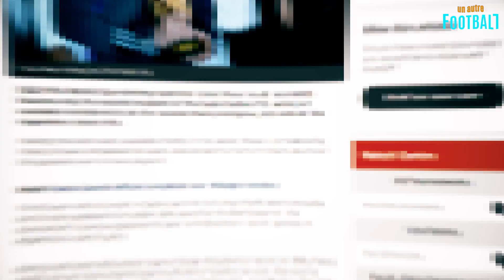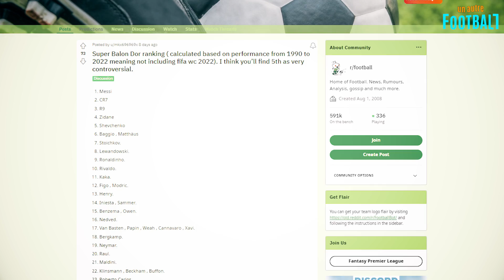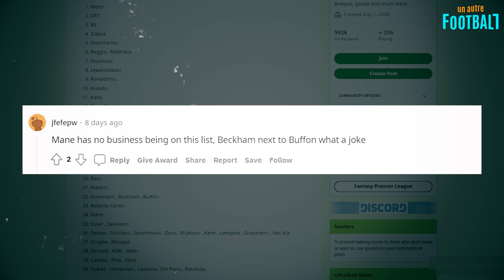MESSI VA GAGNER LE SUPER BALLON D'OR! Qu'est-ce que c'est?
Après le triomphe de la Coupe du monde, Leo Messi peut enfin dire :

"J'AI TOUT GAGNÉ !"

En effet, l'Argentin peut se considérer en toute confiance comme le vrai GOAT, compte tenu de l'impressionnante collection de trophées qu'il a collectés au fil des ans !

Sérieusement, quelle médaille Lionel n'a-t-il pas remporté à ce stade ?

Coupe du Monde, Copa America, Ligue des Champions, La Liga, La Ligue 1, Copa del Rey, Super Coupe d'Espagne, Coupe du Monde des Clubs, Super Coupe de l'UEFA.

Et ce n'étaient que ses réalisations au niveau de l'équipe !

Si nous jetons un coup d'œil aux récompenses individuelles, les choses deviennent plus ÉPOUSTOUFLANTES à partir d'ici...

Allez, sept Ballons d'Or à lui seuls font de lui le recordman ABSOLU !

Cependant, il y a UNE RÉCOMPENhSE qui n'a été attribuée qu'à UN SEUL JOUEUR !

Et c'est ainsi que La Pulga peut ainsi prouver sa singularité à toute la planète football dans ce domaine, devenant le deuxième joueur à la remporter !

Oui, nous parlons du Super Ballon D'or et croyez-le ou non, le grand Argentin peut réellement le recevoir !

Dans l'épisode d'aujourd'hui, nous allons vous expliquer ce qu'est ce prix, qui était l'unique propriétaire de cette relique de football unique et tout ce que l'on sait sur Messi et le Super Ballon D'or pour l'instant !

Allons-y!